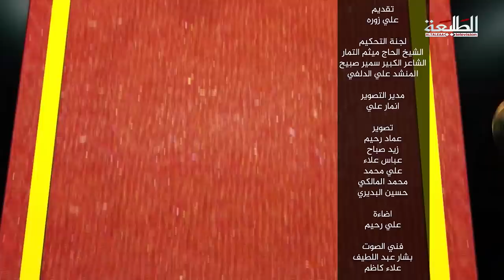برنامج منشد العراق | الحلقة الثامنة | الموسم الثالث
Produce : TaleaCompany
توزيع ديجيتال : I-Media production
ــــــــــــــــــــــــــــــــــــــــــــــــــ